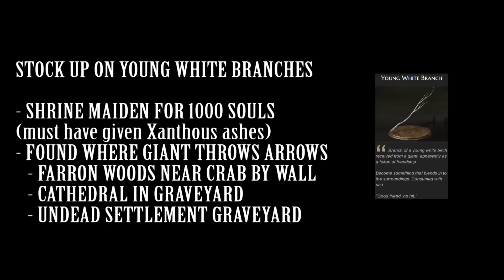Dark Souls 3 PvP Troll - Fun With Seeds and Branches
One fine day, my bestie said "hey let's turn in to statues" and it worked! So we have made it "a thing." Here's my favorite invasion troll set up. Follow these instructions and find yourself earning souls for doing absolutely nothing! It's like a free show!

Dunno why all of the sudden everybody is up my ass about my voice but I am a grown woman - thanks for I guess trying to make me feel bad? LOL Get lives people stop telling your friends to thumb down my videos.